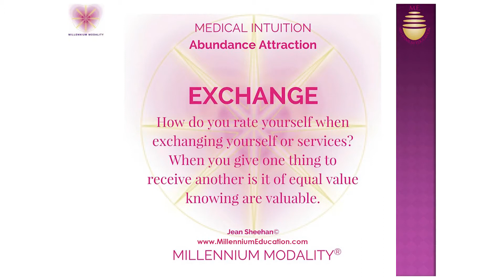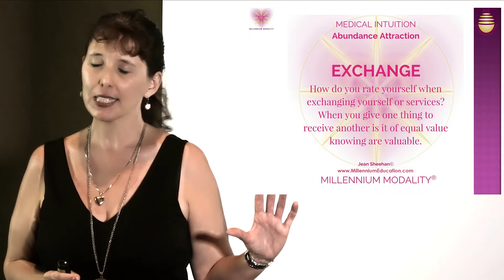Millennium Modality® EXCHANGE And the law of attraction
At the heart of the Millennium Modality® is the understanding that you are a reflection of money and the law of attraction. The universe communicates with you through your actions – shine your brilliance and money will flow abundantly to you.  Discover what the law of attraction is saying with Jean Sheehan, Internationally recognised Medical Intuitive.